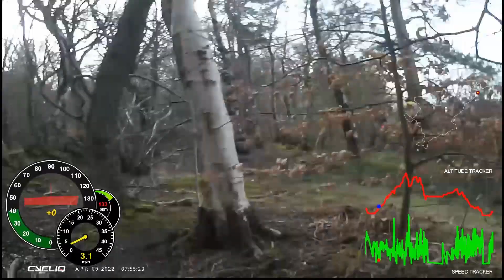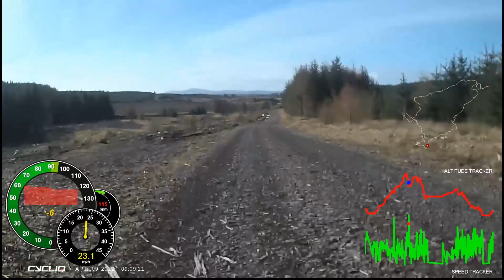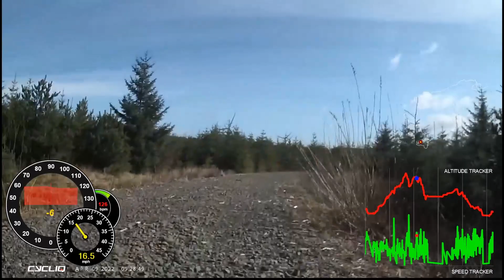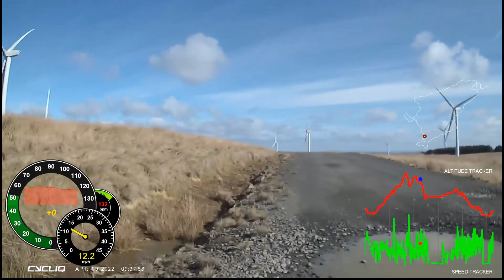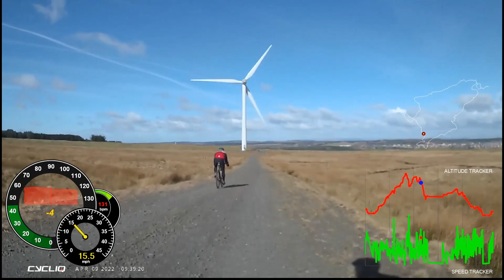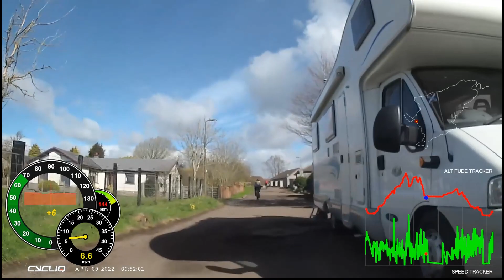090422 RH Outbound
Outbound leg of the Rockhoppers ride to Fauldhouse 9th April 2022.
Hard ride in places, but worth the effort.